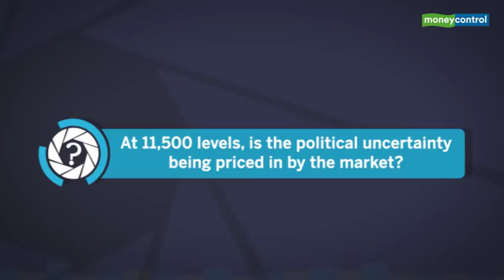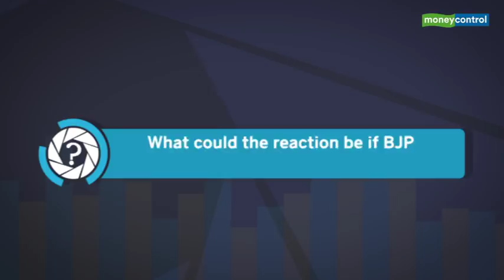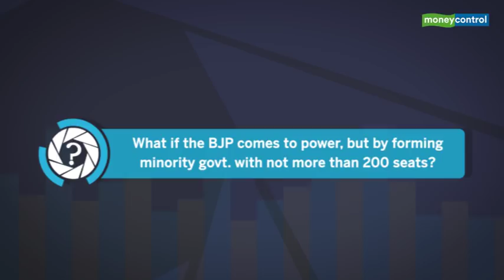In Focus with Udayan Mukherjee | 10,600 maybe tested if BJP gets less than 180 seats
CNBC-TV18 Consulting Editor Udayan Mukherjee explains how the market may play out in different scenarios like the formation of a coalition government or BJP coming back to power with a majority.